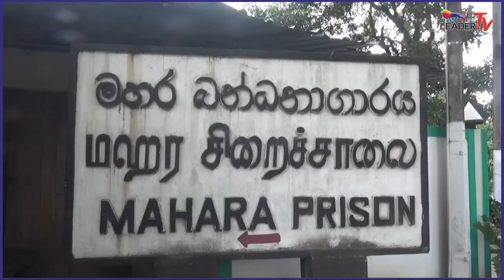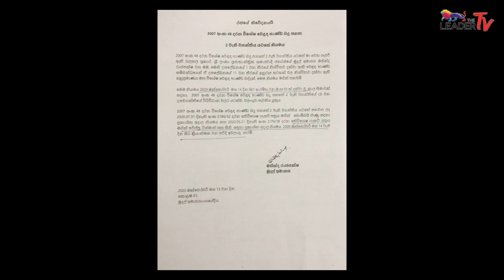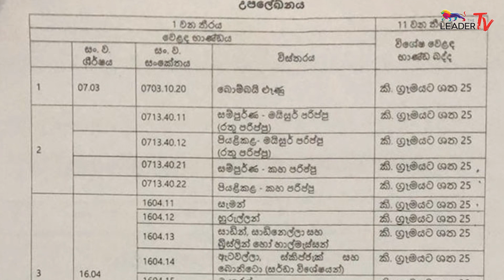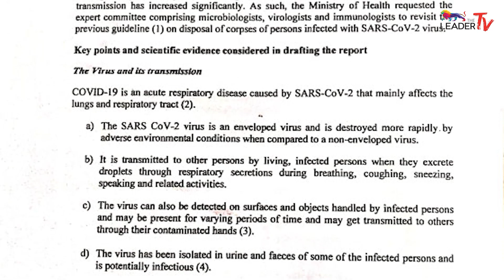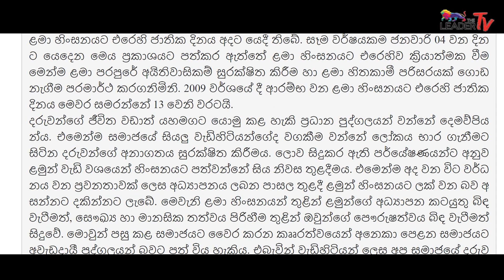ආණ්ඩු හිතවාදීන්ගෙන් ආණ්ඩුවටම තර්ජන - The Leader TV පුවත් විකාශය !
අපක්ෂපාතී වාර්තාකරණයේ සයිබර් මුද්‍රාව .. The Leader TV

මහර සමූහ ඝාතනයේ සාක්ෂිකරුවන් අනතුරේ

ආණ්ඩුවේ සීනි බදු වංචාවේ පාඩුව කෝටි 863යි

භූමදානය එපා! ආණ්ඩු හිතවාදීන්ගෙන් ආණ්ඩුවටම තර්ජන